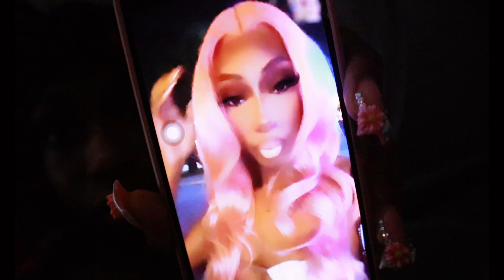MAINTENANCE VLOG☆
Hey y’all! I hope you guys enjoy this Maintenance Vlog. I know the camera is a little off but I’m working on a better setup to record my videos but nonetheless i hope you guys still enjoyed the video more content coming soon!